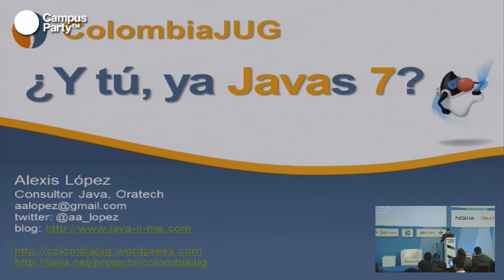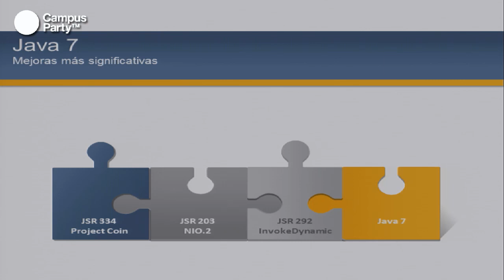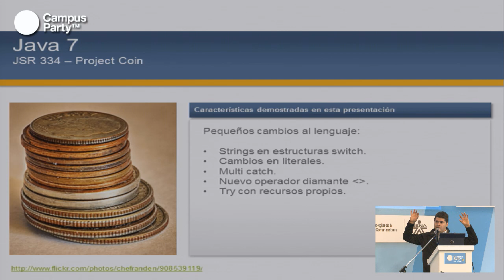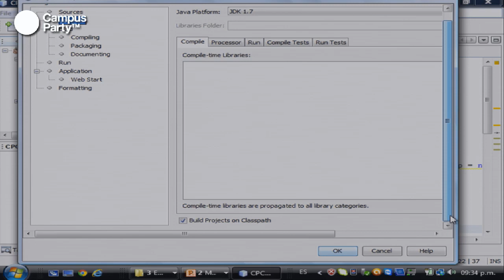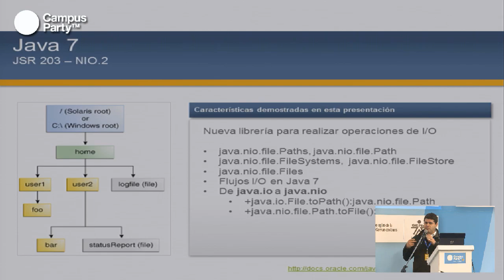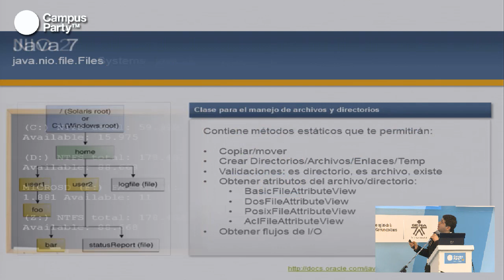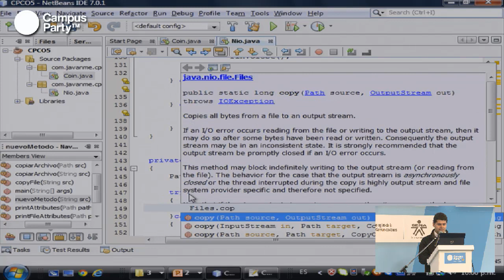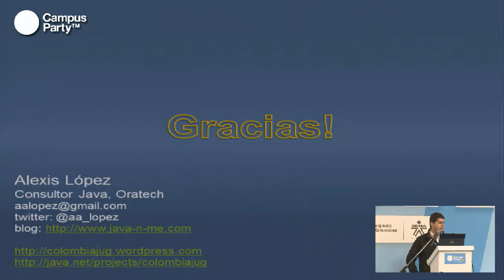CPCO5 - Oracle. Y tú, ¿ya Javas7?